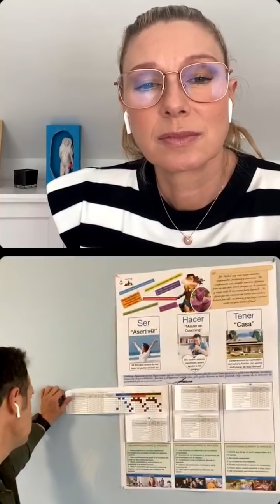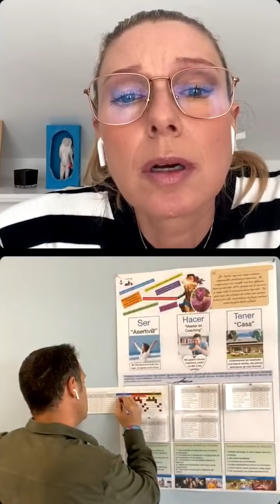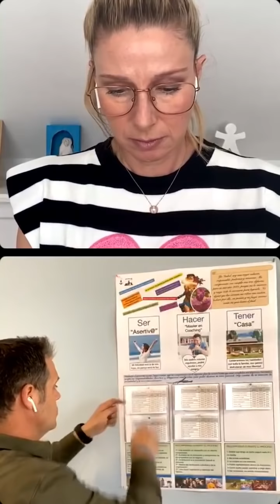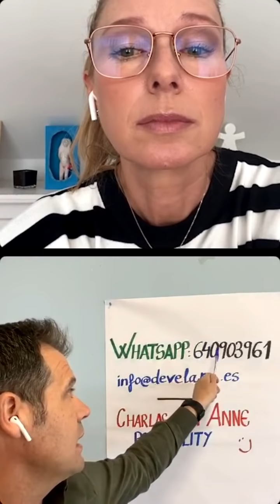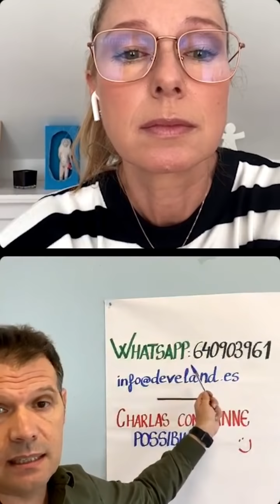Cómo comerte un elefante paso a paso | Charla con Juan Manuel Pérez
En esta charla Juan Manuel Pérez, formador en la escuela Develand, nos presenta su metodología para "comerse el elefante a trocitos" o, lo que es lo mismo, conseguir tus objetivos paso a paso.

Puedes contactar con Develand para obtener las plantillas que menciona Juanma en el siguiente enlace:

Además, podéis asistir al taller POSSIBILITY con una beca poniendo en notas CHARLAS CON ANNE: